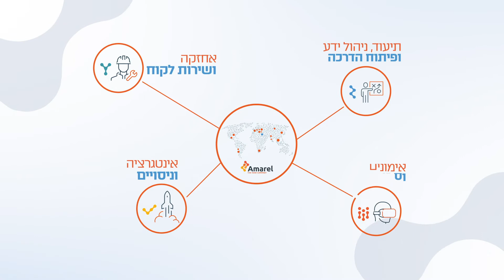סרטון לחשיפת מיתוג חדש לחברה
סרט שיווקי באנמיציה שהופק על ידי מוביט הפקות אודות שינוי המיתוג וחשיפת המיתוג החדש בערב חברה.
סרט המורכב מאנימציה דינאמית והנפשות של אלמנטים גרפים.